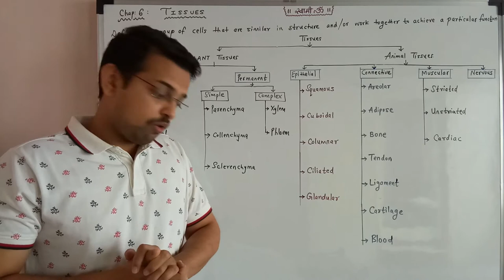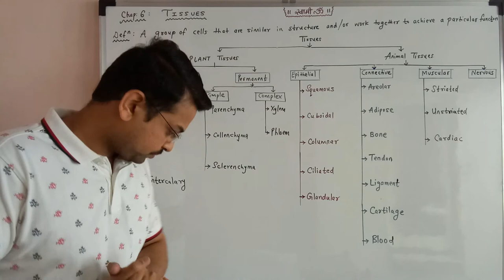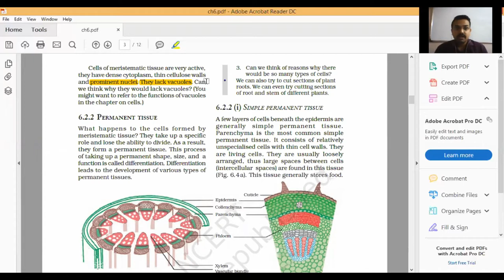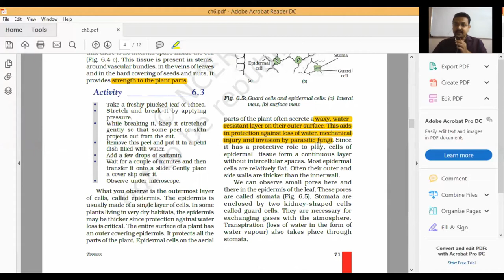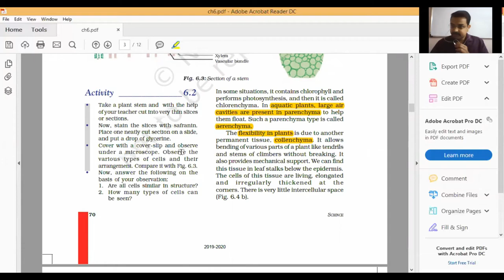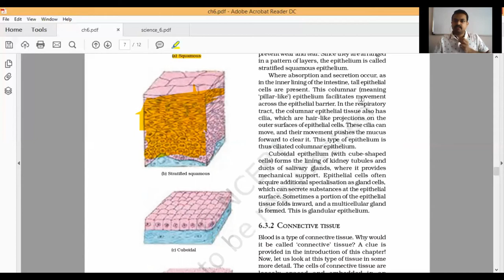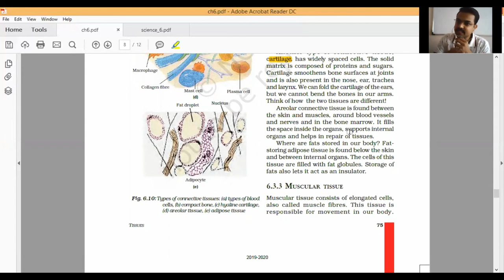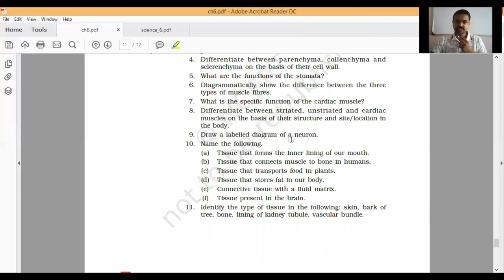TISSUES CH 6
9 CBSE SCIENCE CHAPTER 6 TISSUES DETAILED EXPLANATION.